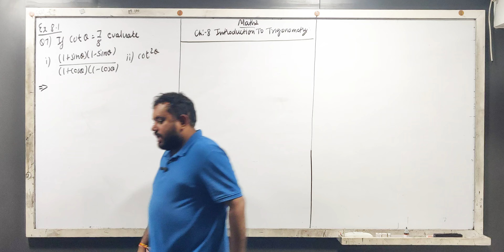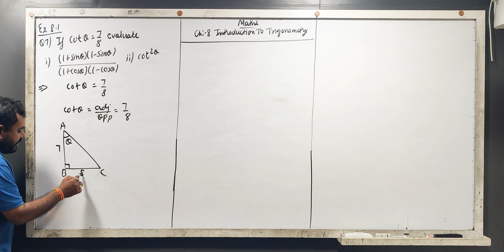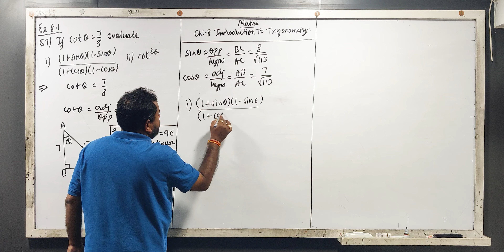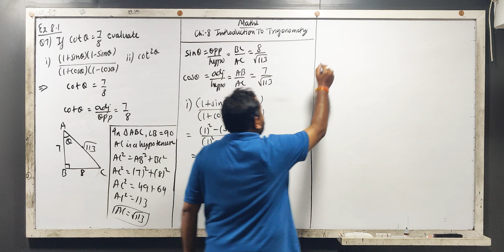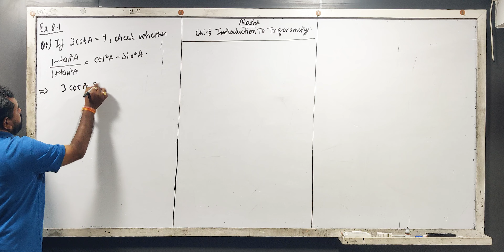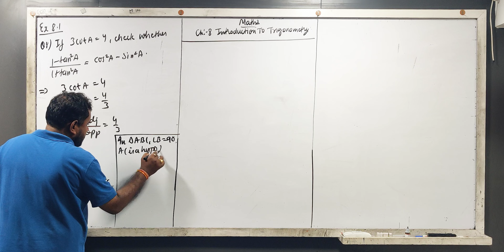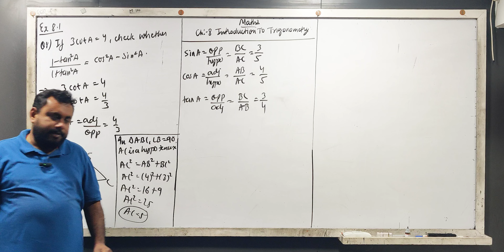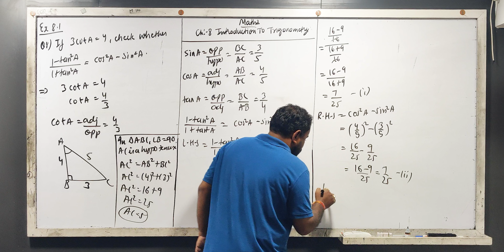Exercise 8.1 | Que 7 and 8 | Chapter 8 | Trigonometry | Maths | Class 10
Exercise 8.1 | Que 2 and 3 | Chapter 8 | Trigonometry | Maths | Class 10